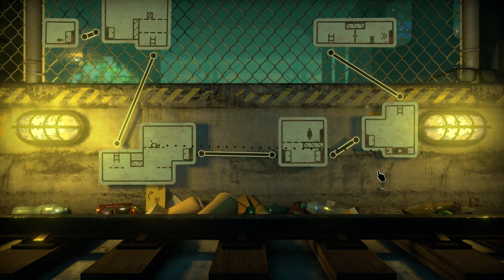《小黑人闖通關.》[不需要字幕] The Pedestrian《步行者》#2【糖吵栗子】◦XBOX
😀*Genre(類型): 動作, 解謎, 平台, 邏輯.